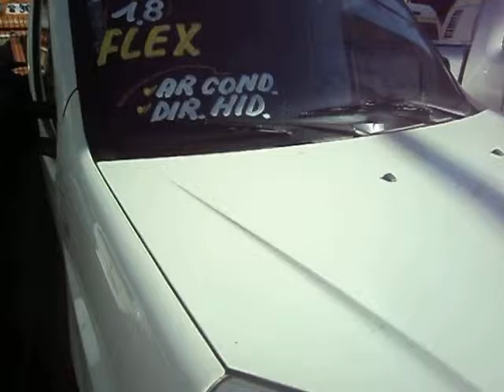FIAT DOBLO 1.8 MPI CARGO 8V 4P - CARROS USADOS E SEMINOVOS - SENADOR VEÍCULOS